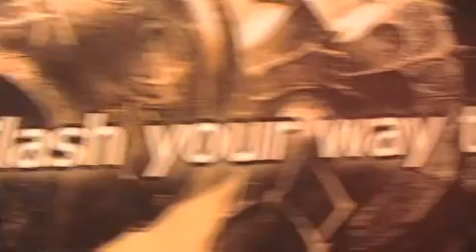Huxley GT E3 Interview